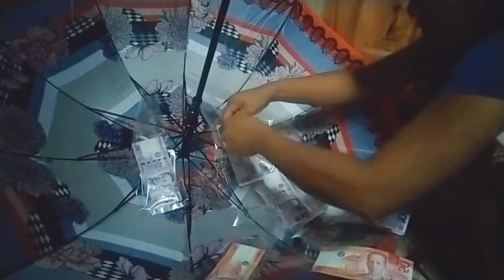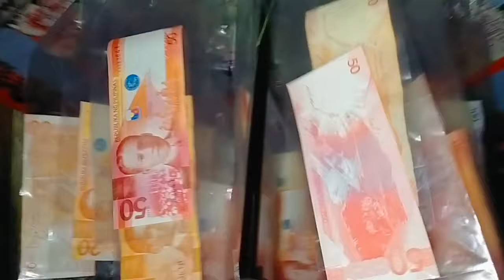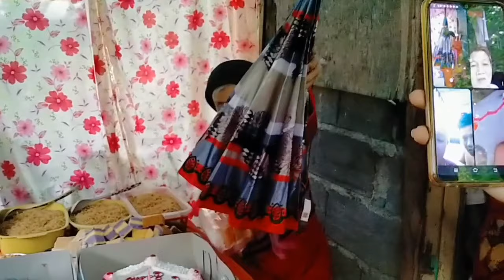DIY MONEY UMBRELLA | Surprise Gift ng mga Anak ni Lola Tersing at Apo nya | Love for the Senior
Money Umbrella